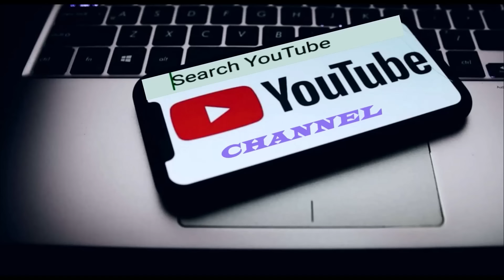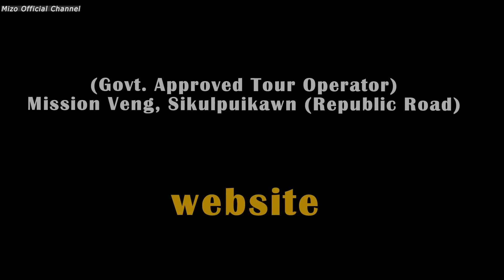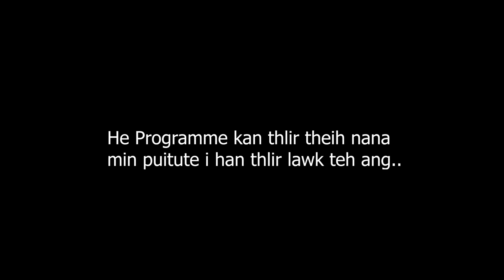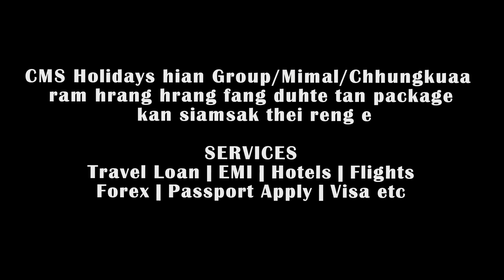Dr. Zonuna & Dr. Manguri kawmna-2 | An sawi hreh em em social media a lar tak an sawi chhuak e!